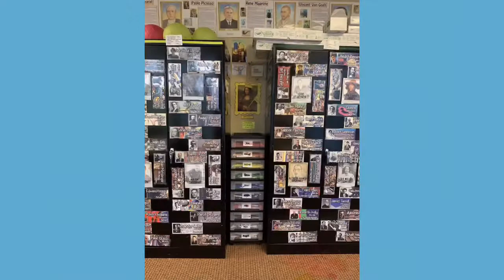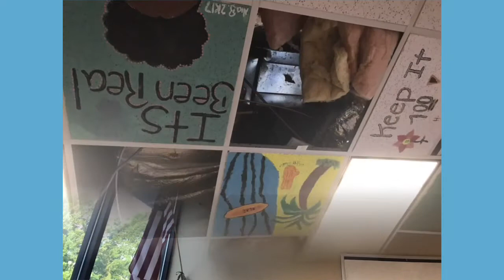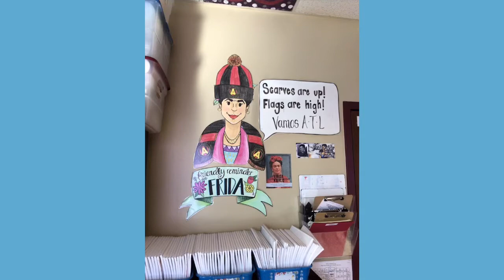Art Room @ Our School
Cùng Thu Hồng thăm quan phòng học Mỹ thuật của trường mình nhé